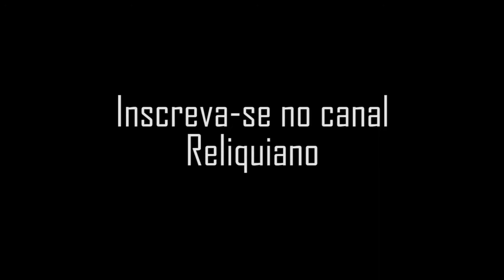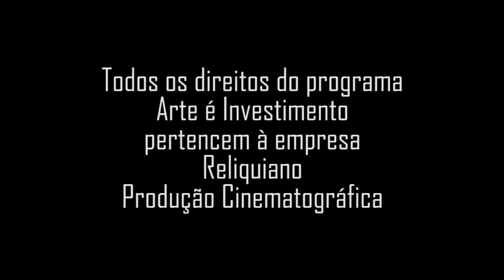Exposição de obras de Willys de Castro - Paulo Venancio, curador.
Willys de Castro (Uberlândia MG 1926 - São Paulo SP 1988). Pintor, gravador, desenhista, cenógrafo, figurinista, artista gráfico. Muda-se para São Paulo em 1941, onde estuda desenho com André Fort. Entre 1944 e 1945, trabalha como desenhista técnico e, em 1948, forma-se em química. Em 1950, inicia estágio em artes gráficas e realiza suas primeiras pinturas e desenhos abstrato-geométricos. No ano de 1953, passa a executar obras de cunho construtivista. No ano seguinte, funda com Hércules Barsotti (1914) um estúdio de projetos gráficos e participa do movimento Ars Nova, realizando poemas concreto-visuais apresentados no Teatro Brasileiro de Comédia - TBC. É co-fundador da revista Teatro Brasileiro, em 1955. Faz cenários, figurinos e peças para o Teatro de Arena e o Teatro Cultura Artística. Em 1957, recebe prêmio da Associação Paulista de Críticos Teatrais e trabalha como conselheiro-técnico da revista Vértice. Em 1958, viaja a estudo para a Europa e, no ano seguinte, ao voltar une-se ao Grupo Neoconcreto do Rio de Janeiro, ao lado de Hércules Barsotti, Ferreira Gullar (1930), Franz Weissmann (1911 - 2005), Lygia Clark (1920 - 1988), entre outros. Entre 1959 e 1962, realiza a série Objetos Ativos, trabalhos que exploram o plano e o volume como elementos plásticos, questionando a utilização da tela enquanto suporte da linguagem pictórica. No início dos anos 1960, integra o Conselho Artístico da Galeria de Artes das Folhas e a Association Internationale des Arts Plastiques da Unesco, em Paris. É co-fundador e membro da Associação Brasileira de Desenho Industrial - ABDI e do Grupo Novas Tendências. De 1966 a 1967, projeta estampas para tecidos voltados a produção industrial. Na década de 1980, inicia pesquisa de construções em madeira, metal, inox e outros materiais, com efeitos de cor e movimento, os Pluriobjetos.

Programa: Arte é Investimento;
Data: Set/1989;
Apresentação: Soraia Cals;
Produção: Nelson Priori;
Resgate de Memória: Jorge Priori.

Links:
Paulo Venancio